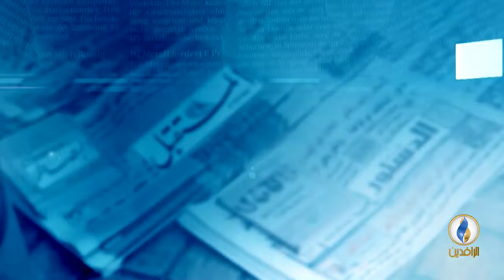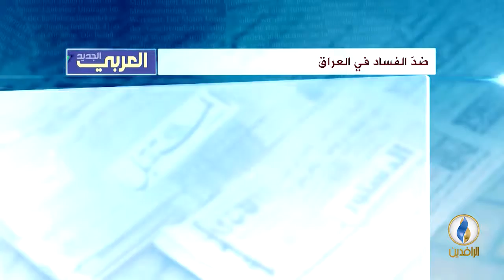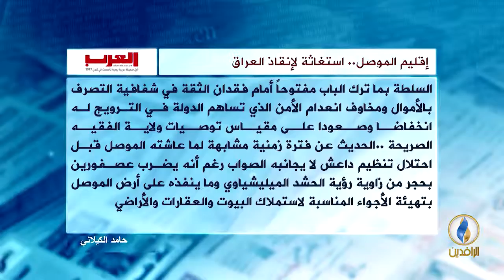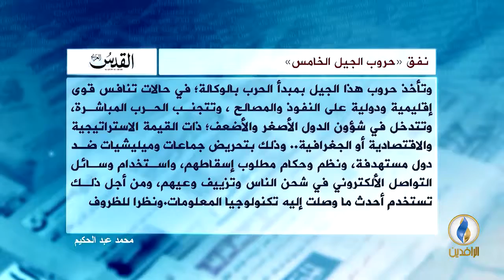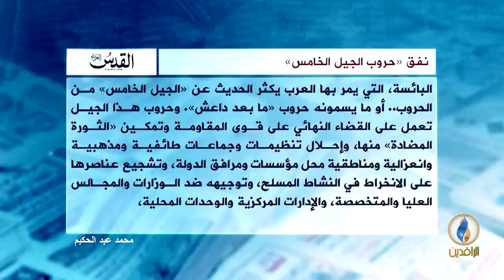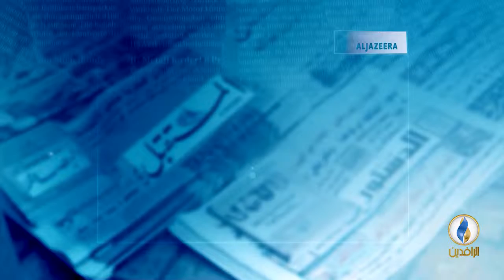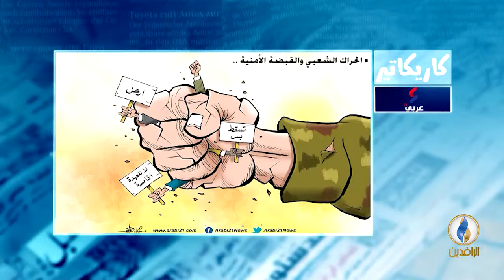صدى_الأقلام | 02 - 03 - 2019